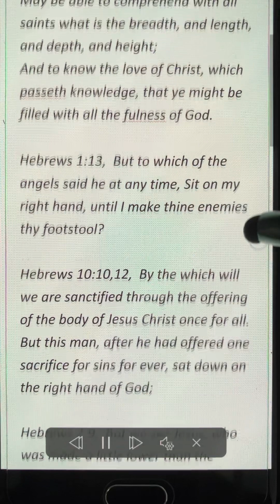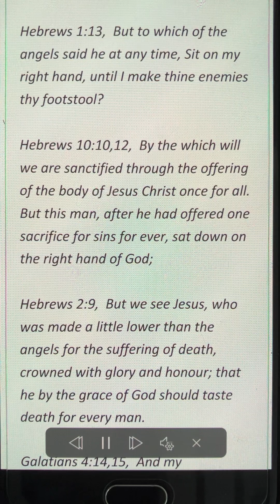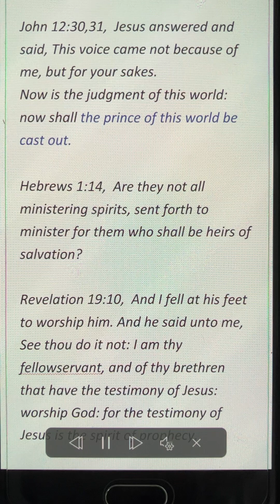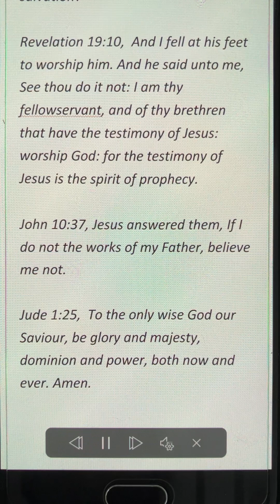Ye would have plucked out your own eyes, and have given them to me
Ephesians 3:17,19, That Christ may dwell in your hearts by faith; that ye, being rooted and grounded in love,
May be able to comprehend with all saints what is the breadth, and length, and depth, and height;
And to know the love of Christ, which passeth knowledge, that ye might be filled with all the fulness of God.

Hebrews 1:13, But to which of the angels said he at any time, Sit on my right hand, until I make thine enemies thy footstool?

Hebrews 10:10,12, By the which will we are sanctified through the offering of the body of Jesus Christ once for all.
But this man, after he had offered one sacrifice for sins for ever, sat down on the right hand of God;

Hebrews 2:9, But we see Jesus, who was made a little lower than the angels for the suffering of death, crowned with glory and honour; that he by the grace of God should taste death for every man.

Galatians 4:14,15, And my temptation which was in my flesh ye despised not, nor rejected; but received me as an angel of God, even as Christ Jesus.
Where is then the blessedness ye spake of? for I bear you record, that, if it had been possible, ye would have plucked out your own eyes, and have given them to me.

John 15:13,21,24, Jesus said unto them, Greater love hath no man than this, that a man lay down his life for his friends.
But all these things will they do unto you for my name's sake, because they know not him that sent me.
If I had not done among them the works which none other man did, they had not had sin: but now have they both seen and hated both me and my Father.

John 12:30,31, Jesus answered and said, This voice came not because of me, but for your sakes.
Now is the judgment of this world: now shall the prince of this world be cast out.

Hebrews 1:14, Are they not all ministering spirits, sent forth to minister for them who shall be heirs of salvation?

Revelation 19:10, And I fell at his feet to worship him. And he said unto me, See thou do it not: I am thy fellowservant, and of thy brethren that have the testimony of Jesus: worship God: for the testimony of Jesus is the spirit of prophecy.

John 10:37, Jesus answered them, If I do not the works of my Father, believe me not.

Jude 1:25, To the only wise God our Saviour, be glory and majesty, dominion and power, both now and ever. Amen.